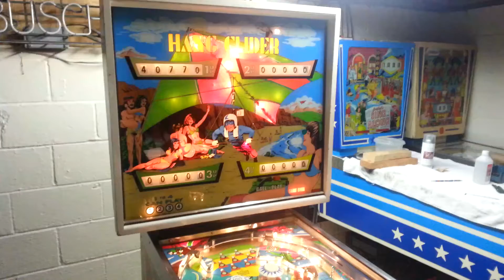1976 Bally Hang Glider pinball machine